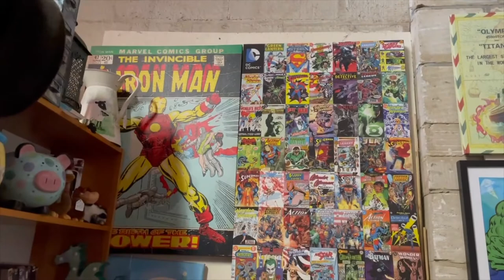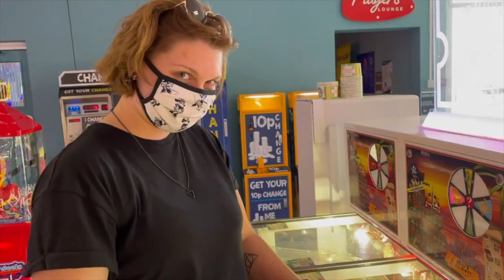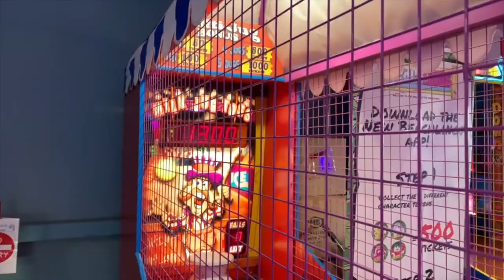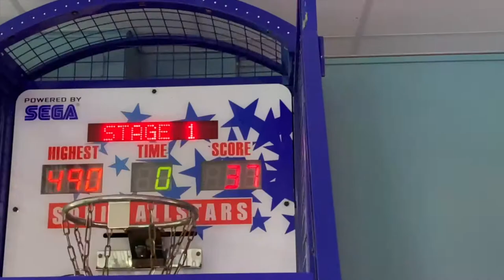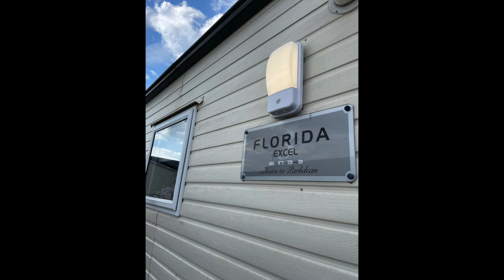West Bay Staycation Highlights | Parkdean Caravan Park Dorset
On the 10th September we traveled to West Bay in Dorset for a weekend away with Nic's family, for our first holiday of the year. It was so nice to have a break and we look forward to this becoming an annual thing.

Love Nic & Steph

More About Us:

Hi there, we are Nic & Steph, a married lesbian couple from Bournemouth, UK. We have been together for over 7 years, we got married in March 2020 and were one of the last weddings before the country went into lockdown. We are both Disney mad, we live and breathe Disney, it's a massive part of our life together. We are also huge fans of Marvel, Star Wars and Harry Potter, so basically we're just a couple of nerds, and we totally love and embrace that.

We're really passionate about sharing an insight into a 'normal' life for a married gay couple and are big supporters and activists for the LGBT community.

On this channel you'll find weekend vlog, plus days out, trips to local attractions, Disney hauls, travel vlogs, staycations and of course, lots of Disney.